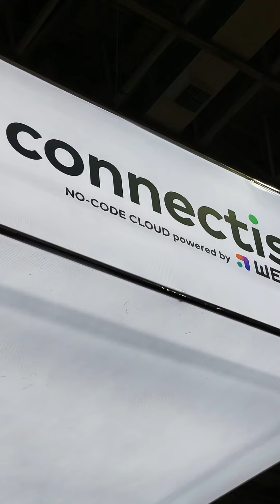Taket na Web Summit Rio 2023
A Taket está na Web Summit Rio de Janeiro, o maior evento de tecnologia e inovação do mundo, que acontece pela primeira vez no Brasil após ser sucesso na Irlanda e Portugal desde 2016.

O evento conta com cerca de 300 palestrantes e mais de 20 mil participantes, além de investidores e startups.

Confira o resumo de como está sendo essa experiência para nós!